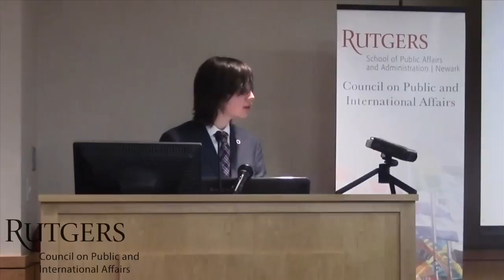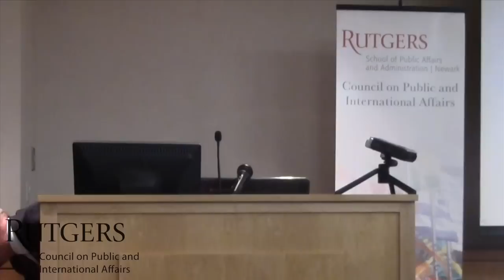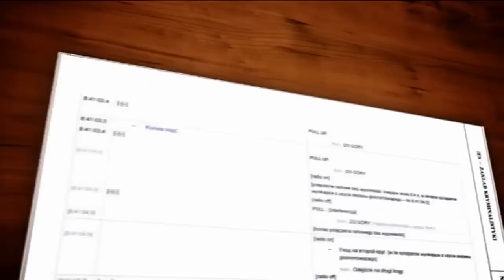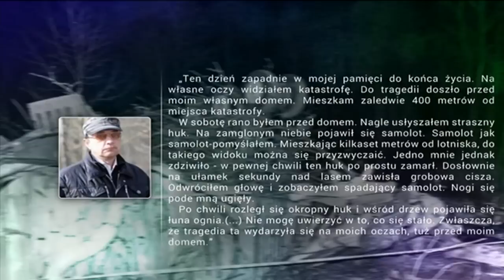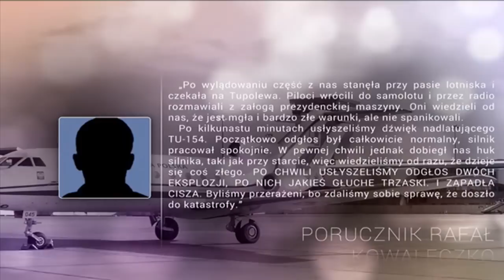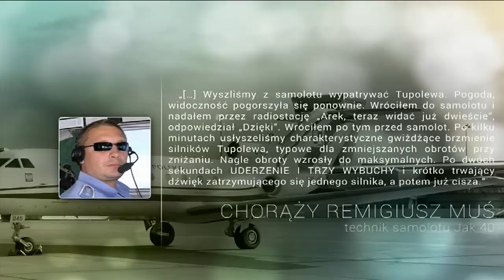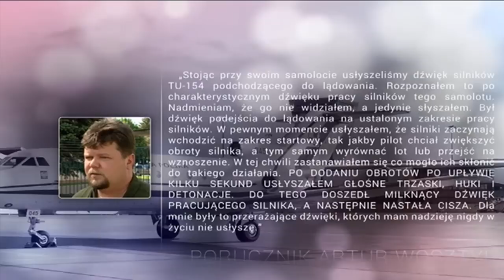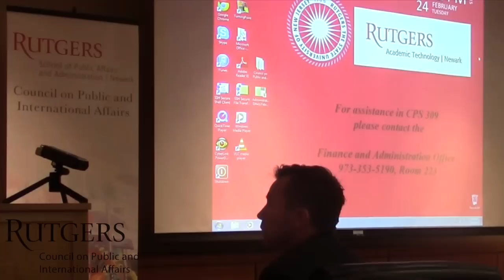Antoni Macierewicz: Rutgers Council on Public and International Affairs' World Leaders Forum